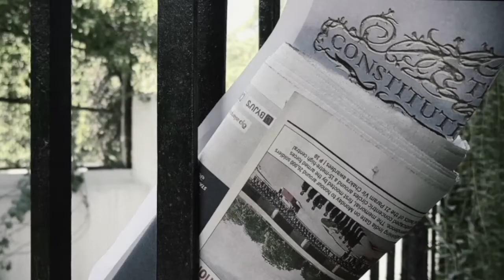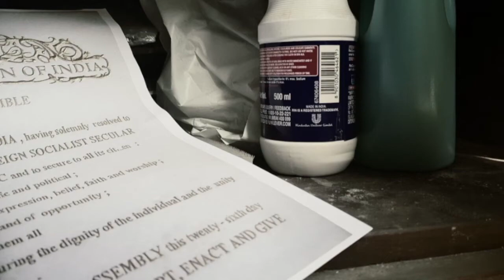Lockdown Stories II Maya Rao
Through sound, text, image, Maya Rao responds to the crises flowing from the pandemic and lockdown times in India. Hindi and English. This is a project even now in the making